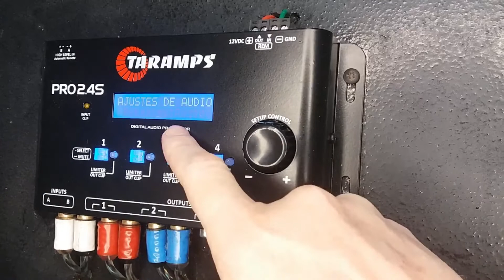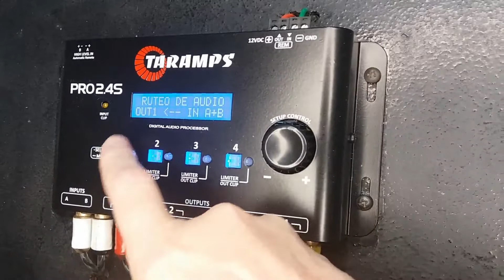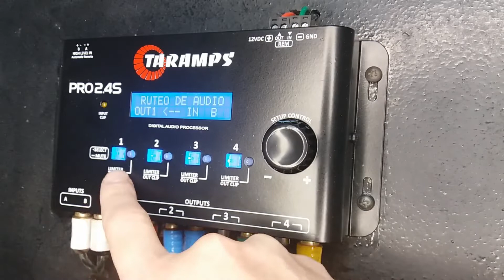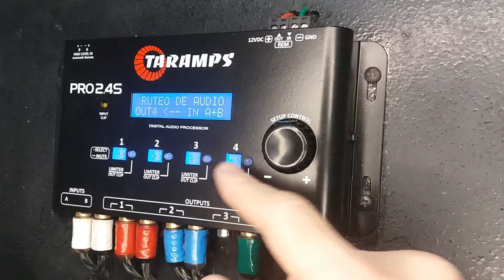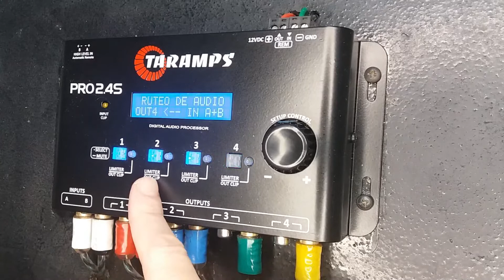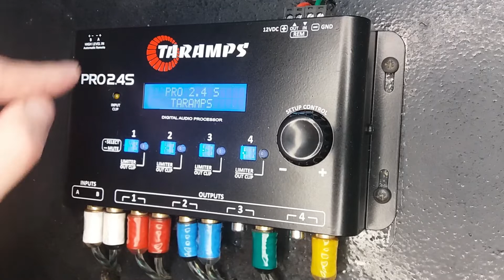TECH INFO #23 - PROCESADOR DE AUDIO (DSP) TARAMPS PRO2.4S - AJUSTE DE RUTEO DE AUDIO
En este video, hablaré sobre el lanzamiento Procesador de Audio Taramps PRO2.4S (DSP) - Lo Ajuste de la Función Ruteo de Audio de los Canales.

TARAMPS PRO2.4S
- Entradas de Audio - 2 entradas RCA
- Salida de Audio - 4 salidas RCA (doble)
- Respuesta de Frecuencia - 10Hz a 22kHz
- Distorción (THD) - menor que 0,01%
- Crossover - de -6dB hasta -48dB/octava (ajustable)
- Volumen Master, Control de Ganancia, Limiter, Retraso
- Ecualizador Grafico con 15 Bandas
- Ecualizador Paramétrico de entrada y de salida
- Generador de audio (Tono y Escaneo)
- Memorias (3 memorias)
- Ecualizador Preestabelecidos (12 EQ seleccionable)

- Link con las informaciones completas del Procesador de Audio Taramps PRO2.4s

- Link para lo Manual del Procesador de Audio Taramps PRO2.4s (PDF)